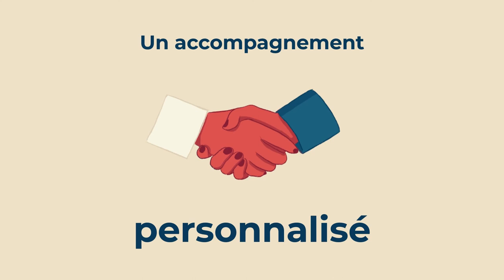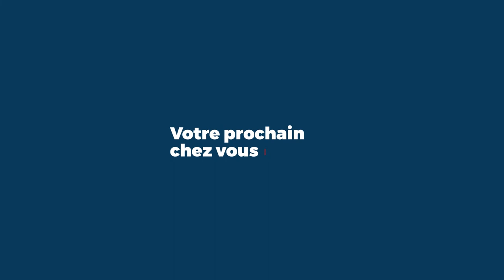[ADAGE N°1] « 𝐷𝑜𝑟𝑚𝑖𝑟 𝑠𝑢𝑟 𝑠𝑒𝑠 𝑑𝑒𝑢𝑥 𝑜𝑟𝑒𝑖𝑙𝑙𝑒𝑠 », ce n'est pas qu'une expression.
Pour SOGEPROM, Promoteur Responsable, un bâtiment n’est pas un simple projet de promotion immobilière, il incarne nos valeurs et celles des futurs occupants 👪

Nous sommes engagés à construire des logements neufs de manière responsable : revêtements sains, matériaux propres, qualité de l'air optimale, confort acoustique... pour garantir la santé et le bien-être de nos occupants 🙏

𝑽𝒐𝒕𝒓𝒆 𝒑𝒓𝒐𝒄𝒉𝒂𝒊𝒏 𝒄𝒉𝒆𝒛 𝒗𝒐𝒖𝒔 𝒔𝒆 𝒕𝒓𝒐𝒖𝒗𝒆 𝒅é𝒋à 𝒄𝒉𝒆𝒛 𝒏𝒐𝒖𝒔.